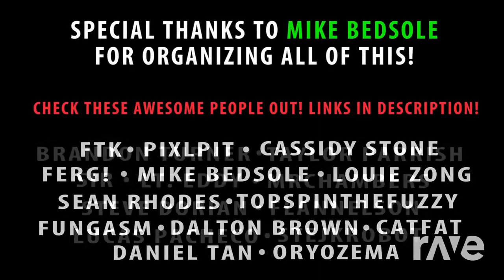Sayu Full Cover - No Straight Roads Ost & Jontronshow | RaveDj